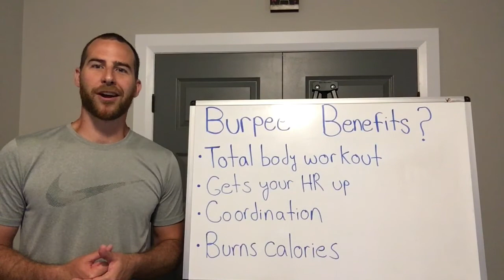What are the Benefits of Burpees?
UPDATE: Between the video itself and several comments below, I have said everything I can say on this topic. If you disagree with me, that's cool. I won't be responding because I feel I'm just repeating points I've made before. I wish you the best with your training and fitness goals.

What are the benefits of burpees? Many trainers and fitness folks on youtube say the burpee is a total body workout and a great way to burn calories. I believe that beyond the fact that it’s physical activity that the burpee has no particular benefit, and that there is always a better option for what to include in your program. Watch the video to find out why.

Get Core Strength Essentials, my free guide to building core strength

TIME STAMPS

In this video I go over the most commonly cited "benefits" of burpees and explain why they aren't as special or important as they might sound.

1:50 Burpees are a total body workout
2:50 Burpees get your heart rate up
3:45 Burpees develop coordination
4:25 Burpees burn calories

About me: I’m a Strength Coach and Personal Trainer, and I love my job. I have degrees in Kinesiology and Exercise Physiology, and have been helping people get stronger and move better full-time since 2009.  Through working with all kinds of different people ranging from elite basketball athletes to active seniors, I’ve learned that the “secret” to effective training is to take a long-term approach. The day you stop training is the day you stop improving, so training programs must be structured in a way that keeps our joints healthy and mind engaged while we build a strong and powerful body. Through sharing information and training tips here, I hope to help more people train for the rest of their lives.